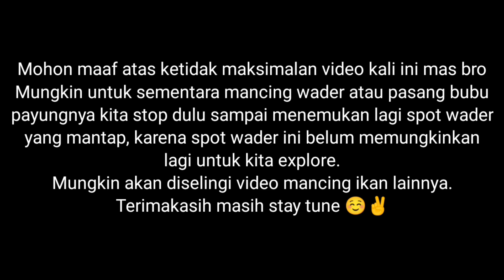Akibat Spot Rusak ❌ Perangkap Bubu Payung Ikan Wader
Memasang perangkap bubu payung ikan wader di spot yang sudah rusak